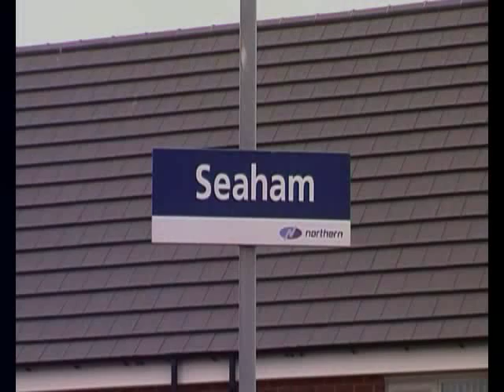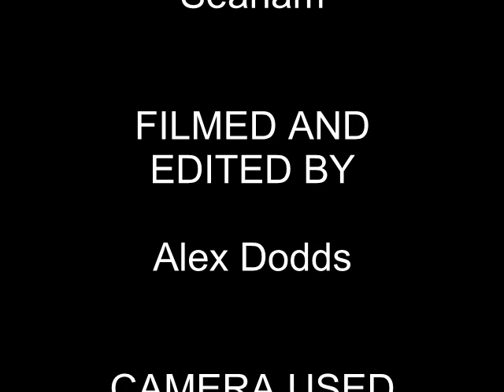Series 7 Episode 3 - Seaham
Trains at Seaham on the Durham Coast Line on Saturday afternoon.

Featuring Northern Rail Pacers, Grand Central 180's, East Coast HST diverts, GBRF freight train and a new station PA system.